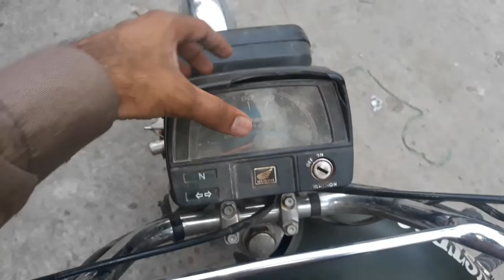Aaj meen ne parrot pkra | shami bhai | shamibhai#